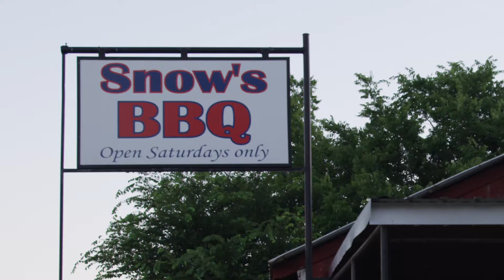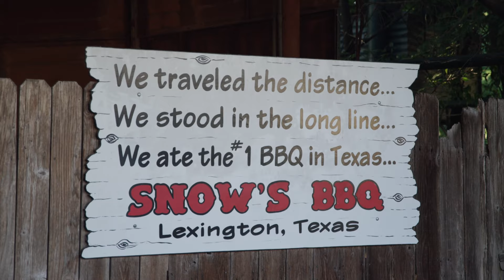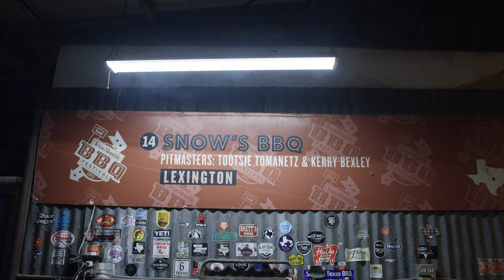Snow’s BBQ with Kerry Bexley and Tootsie Tomanetz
Kerry Bexley is the owner of Snow’s BBQ located in the tiny town of Lexington, Texas. Since Texas Monthly magazine rated Snow’s BBQ the “#1 BBQ in Texas,” BBQ aficionados drive for miles to line up before dawn for a taste of Snow’s juicy pork spare-ribs, succulent smoked sausages, and legendary oak-smoked brisket.

86 year-old BBQ Hall of Fame pitmaster, Tootsie Tomanetz, starts the fire in Snow’s pits at 2 AM to prepare for the swarm of customers who start lining up before dawn at this Saturday-only BBQ stop.

Winner of two James Beard Awards, the CIA’s World Culinary Arts program explores the best in food and cooking around the world. The documentary series focuses on a given country or region and examines its flavors, iconic recipes, produce, specialty ingredients, markets, street food, and most celebrated restaurants. Launched in 2004, this digital media initiative is an outgrowth of the entire family of world flavor programs from the CIA, including the college’s flagship Worlds of Flavors International Conference & Festival. From China, Mexico City, and Indonesia to Peru, Japan, Puerto Rico, and Scandinavia, viewers can explore the cuisines of more than 20 countries and regions around the world
The World Culinary Arts program is made possible by support from Unilever Food Solutions.